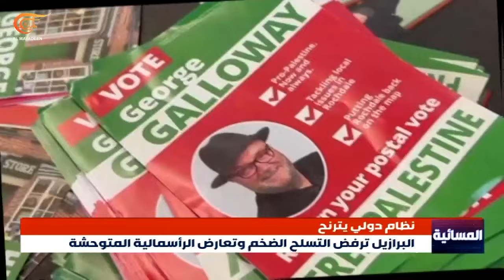من العدوان على غزة إلى حرب أوكرانيا.. ترنّح النظام الدولي؟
من حرب أوكرانيا إلى العدوان على غزة، تتلاحق مؤشرات التحولات الدولية التي قد تُسرّع تغيير النظام العالمي. ففيما يواجه العالم أزمات اقتصادية وأمنية، تستمر المقاربة المتطرفة ماليًا وعسكريًا في تهديد الأمن والسلم الدوليين، وهو ما يتصدى له تيار مستاء من الحرب الإجرامية على الفلسطينيين.

إعداد: محمد بو عبد الله